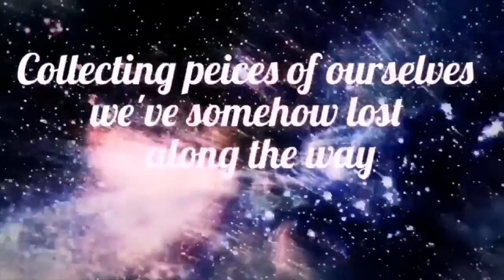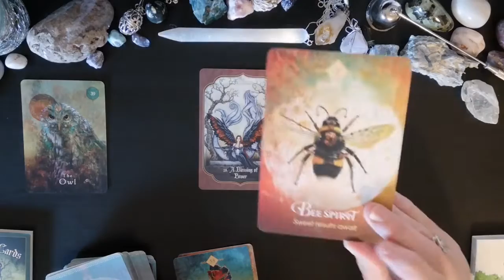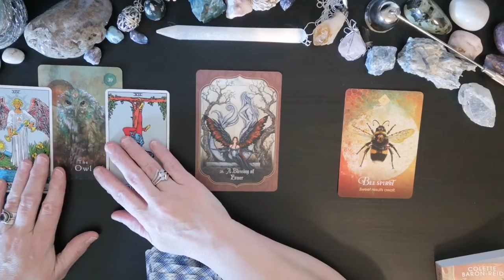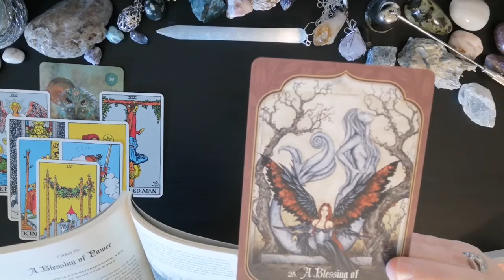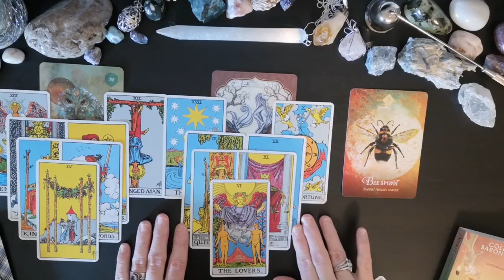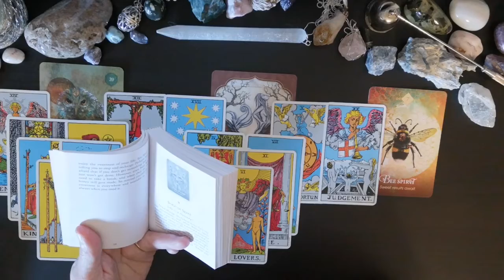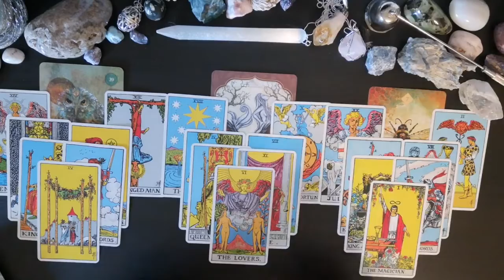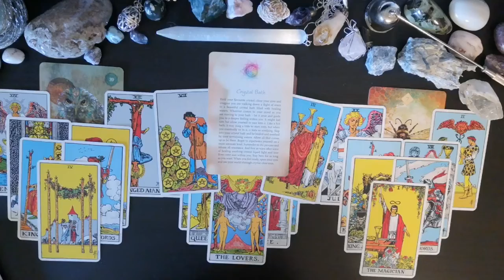A Gift of Power🕊️Your Weekend Hope🌬️From Spirit🌀May 30~31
🕊️Hope From Spirit☄️May
As we aim to raise our vibration and heal our souls...Let's remember there is always hope.

New Opening Video Done by Halo.
Thanks To Sites such as Videezy. I thank the Divine for any spark of desire to create that I have. What a blessing.

Mystical Shaman Oracle Cards By:
Alberto Villoldo, Colette Baron-Reid, and Marcela Lobos

Radiant Rider-Waite Tarot Deck By:
Pamela Smith (Author), Virginijus Poshkus (Illustrator)
The Spirit Animal Oracle by
Colette Baron Reid

Faery Blessing Cards: Healing Gifts and Shining Treasures

from the Realm of Enchantment Cards
by Lucy Cavendish